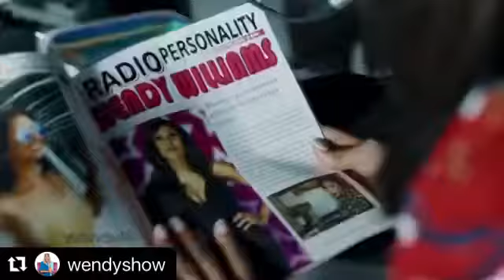Wendy’s Weekend Recap 11/30/2020